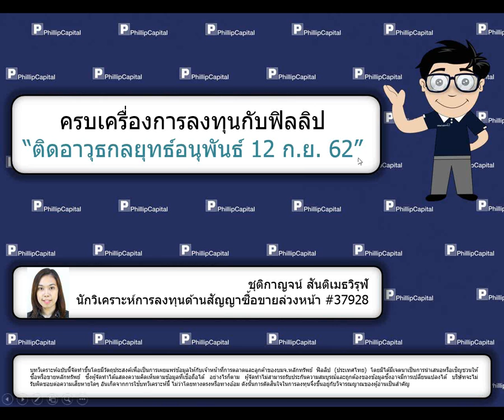ติดอาวุธกลยุทธ์อนุพันธ์ (12 ก.ย. 62)